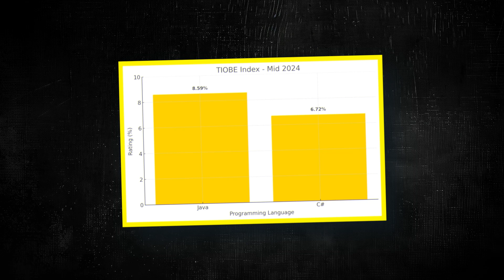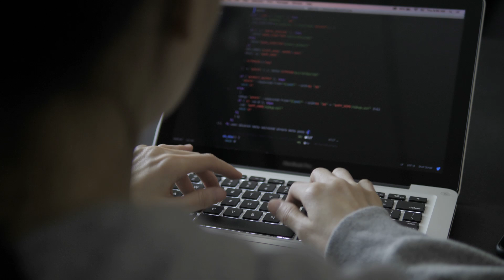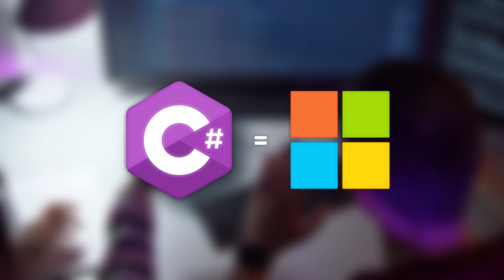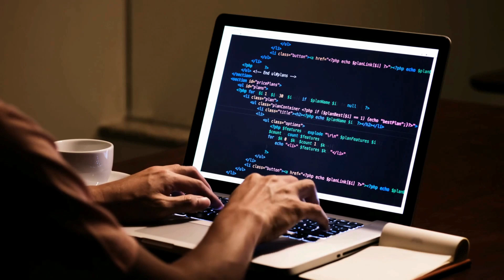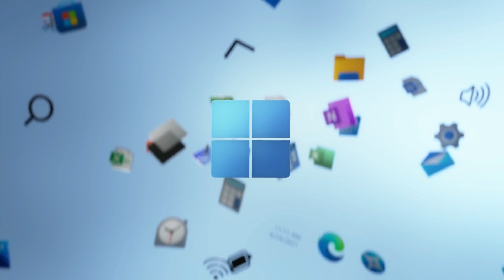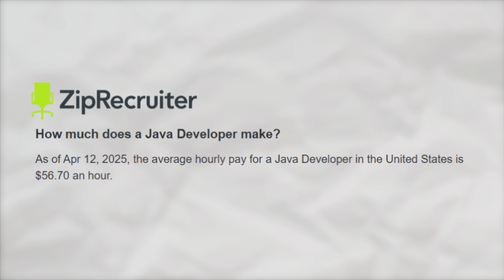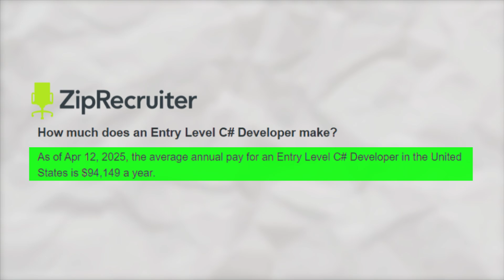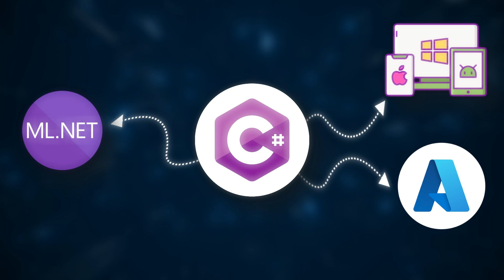Java vs C# in 2025: Which One Should You Master?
Looking to build your next software/web/mobile app project?

In this ultimate showdown, STALLYONS TECHNOLOGIES breaks down everything you need to know before committing to Java or C# (C-Sharp) in 2025. Whether you're an aspiring software developer, web developer, or targeting game development with Unity, this video compares both languages across the key areas that matter:

🔥 What You’ll Learn:

Language history, evolution & real-world use cases

Popularity stats from TIOBE, Stack Overflow, and GitHub

Performance benchmarks: .NET vs JVM, C# Unity vs Java Spring

Ecosystem comparison: Spring, .NET Core, MAUI, Jakarta EE

Syntax, IDEs like Visual Studio and IntelliJ IDEA, and learning curves

Domain-specific advantages for enterprise, mobile, and game development

Salary insights for Java developers and C# developers (from ZipRecruiter, Motion Recruitment)

What the future holds: Project Loom, ML.NET, Valhalla, GitHub Copilot

Expert advice on choosing based on your career goals and industry focus

Whether you're coding APIs, building enterprise systems, diving into Unity 3D, or crafting cross-platform apps, this guide will help you make a confident, strategic choice in your programming journey.

🎯 Should you be a Java developer or a .NET developer in 2025?